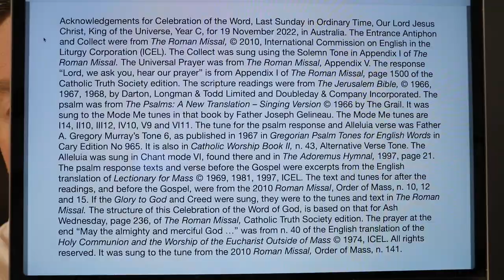Celebration of the Word, Last Sunday in Ordinary Time, Our Lord Jesus Christ, King of the Universe.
The Mass readings for Year C, 20 November 2022, were proclaimed and the Responsorial Psalm was sung in this Celebration of the Word of God, based on the structure in the Roman Missal, for Ash Wednesday. It had the Entrance Antiphon, Glory to God, Collect, readings as at Mass, Niceno-Constantinopolitan Creed, Universal Prayer and a prayer at the end, "May the almighty and merciful God bless and protect us ...".